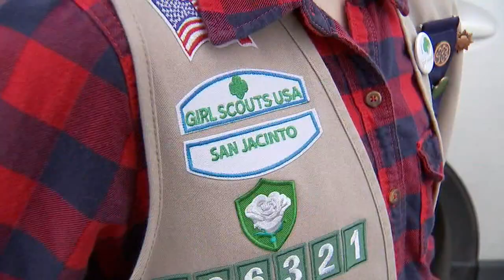Girl Scouts ROBBED of Cookie Money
A Girl Scout Troop is taking precautions after a robber made a speedy getaway with their cookie money.

Gloria Bejarano says her daughter, Maya Bejarano, was selling cookies in front of Kroger on Telephone Road on Saturday right before the end of their shift.

Maya says she was preparing an order for the suspect when he suddenly snatched the bag and took off.

But Gloria says this wasn't the suspect's first visit to the table.

"He had come by once to say 'I'm interested in some cookies and I'll be right back,' so he was already kind of scoping us out to see where everything was and what kind of opportunity he had," she said.

Maya told ABC13 Eyewitness News she was shaken up by the incident, but she and her mom are thankful to the Kroger employees who heard what happened, and have donated money to make up for the stolen cash before the sale ends on March 31.